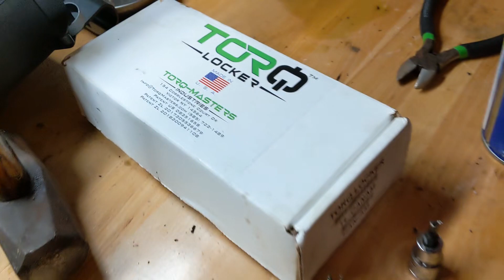Torq Locker & Visco loc Issue and Fix XMR1000R renegade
instruction download on this page